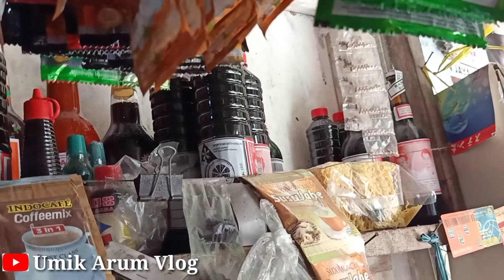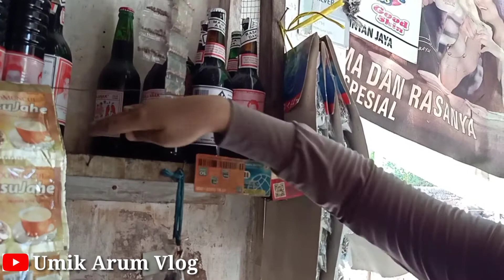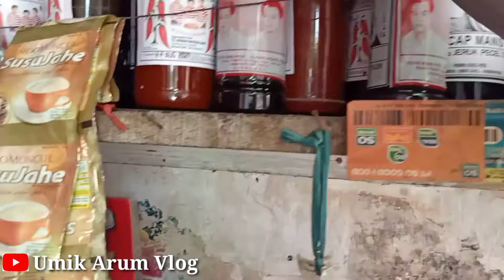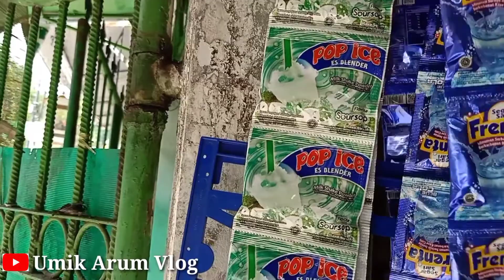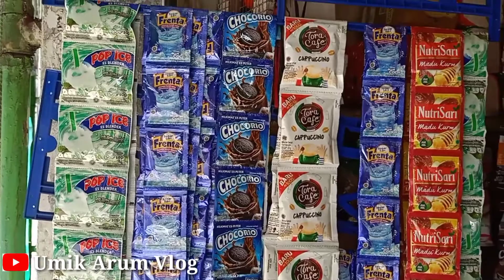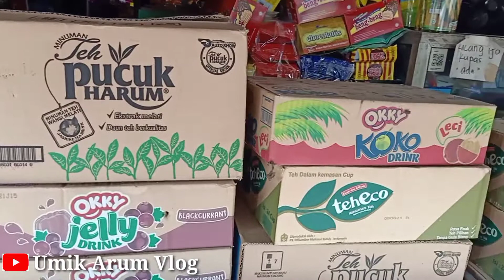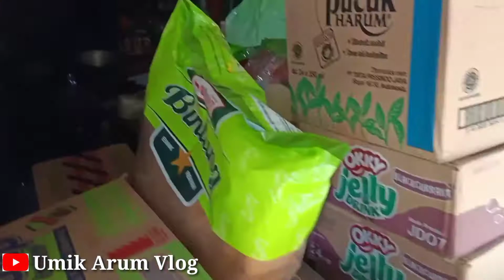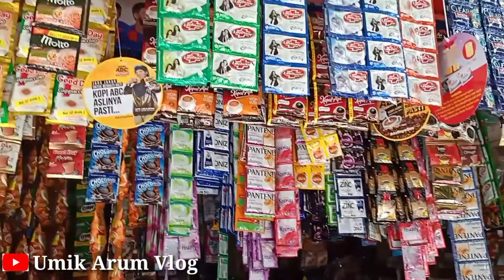UMIK MENGISI BARANG DI TOKO YG SUDAH HABIS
Asalamualaikum buat teman" ku semua. 🥰

Oh ya terima kasih udah nonton video aku utk hari ini UMIK MENGISI BARANG DI TOKO YG SUDAH HABIS, jangan lupa di tekan LIKE, SUBSCRIBER, COMMENT, kudoakan buat teman" ku semua semoga selalu di berikan kesehatan rejeki yg barokah aamiin yra  🤲🥰

Wassalamu'alaikum wr.wb. ❤️